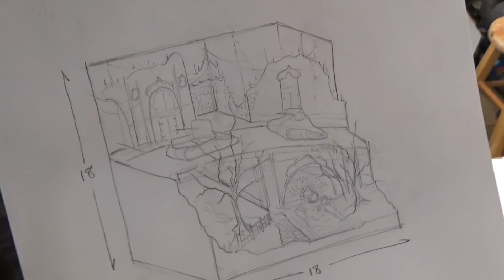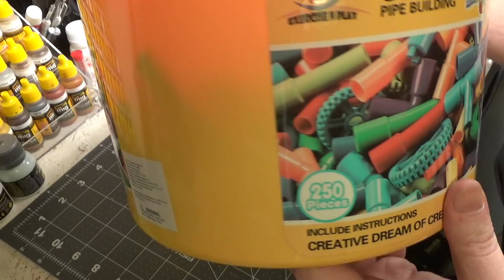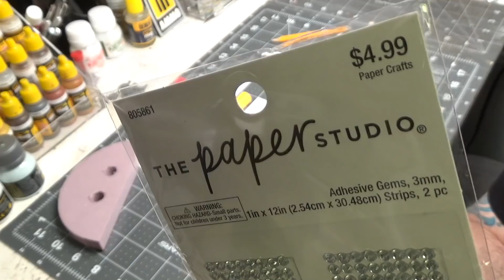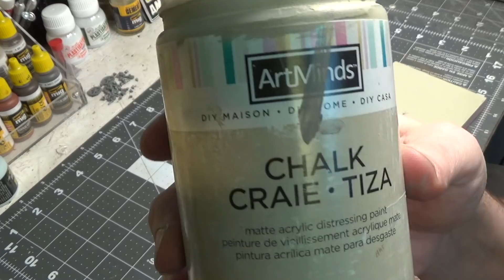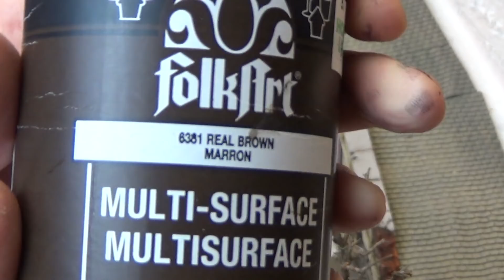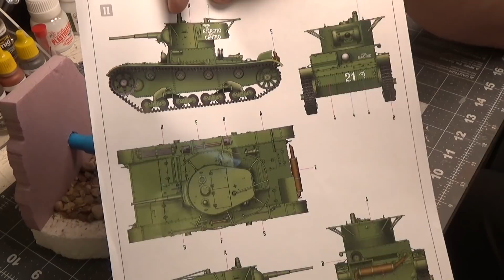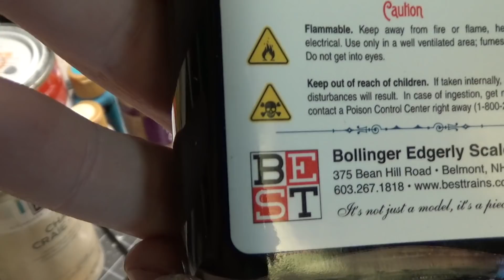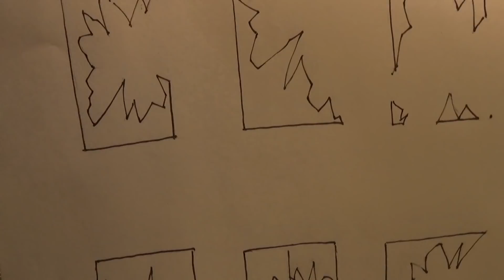Building a diorama!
In this video we build a complete diorama. We cover lots of tips and  techniques that can be used in all scales. Hope you enjoy the video and happy modeling everyone!!!